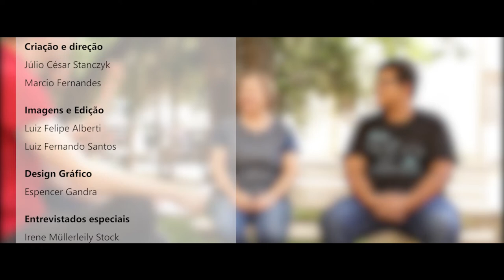Inclusão e Acessibilidade - Surdez e Deficiência Auditiva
Tema Surdez e Deficiência Auditiva com a professora Irene Stock, professor Eliel Machado de Moraes e a intérprete de Libras Jiane Cwick.

Conheça a websérie do Nead: "Inclusão e Acessibilidade: essa causa também é sua". Os episódios abordam diversos tópicos relacionados aos temas de inclusão e acessibilidade. O programa é uma parceria entre três setores da Unicentro: Nead, PIA e PROEN.